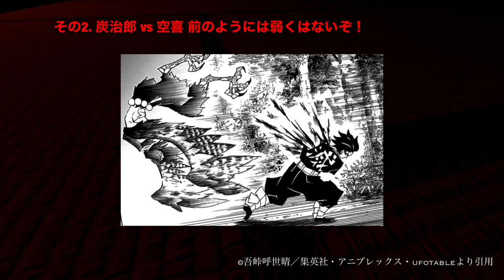【鬼滅の刃】刀鍛冶の里編、4話アニメ。第4話「時透君ありがとう」今すぐ見て。戦闘激化。先行見どころシーンまとめ【きめつのやいば】（鬼滅の刃 刀鍛冶の里編 1話〜4話フル、シックハック、ふるおる、漫画）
鬼滅の刃 刀鍛冶の里編 1話 2話 3話 4話 5話フル
きめつのやいば 刀鍛冶の里編 4話 アニメ3期1話 ネタバレ 漫画
シックハック考察  海外の反応 半天狗声優

YOASOBI アイドル

半天狗の分裂鬼 声優

積怒 せきど 梅原裕一郎
可楽 からく 石川界人
空喜 うろぎ 武内俊輔
哀絶 あいぜつ 斉藤壮馬

鬼滅の刃
地獄楽
推しの子
このすば
ウマ娘
マッシュル

引用元作品

【bgm】

【編集】

【おすすめ曲】

『ゆるキャン△』

【作品】